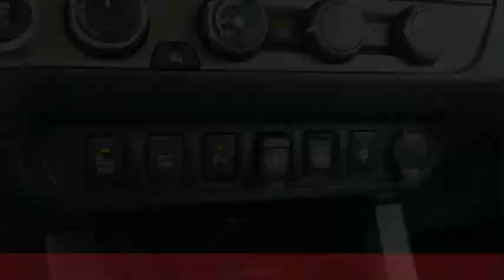2019 Toyota Tacoma Raynham MA 50540A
2019 Toyota Tacoma TRD Sport

1154 New State Highway Rte 44

RTE 44 TO YOUR DOOR. 2019 Toyota Tacoma TRD Sport Midnight Black Metallic USB Port, MP3- USB / I-Pod Ready, Hands Free Calling, Back Up Camera, Bluetooth for Phone and Audio Streaming, Navigation/GPS, 120V/400W Deck Mounted AC Power, ABS brakes, Active Cruise Control, Alloy wheels, Auto-Dimming Inside Rear-View Mirror w/Compass, Blind Spot Monitor w/Rear Cross Traffic Alert, Color-Keyed Overfenders, Electronic Stability Control, Engine Immobilizer, Illuminated entry, LED Daytime Running Lamps, Low tire pressure warning, Power Sliding Rear Window w/Privacy Glass, Rear Parking Assist Sonar, Remote keyless entry, Smart Key w/Push Button Start, Technology Package, Traction control, TRD Sport Package (PY), Variable Intermittent Wipers, Wide Angle Front Fog Lamps.CARFAX One-Owner.Awards:  * 2019 KBB.com Best Resale Value Awards   * 2019 KBB.com Brand Image Awards